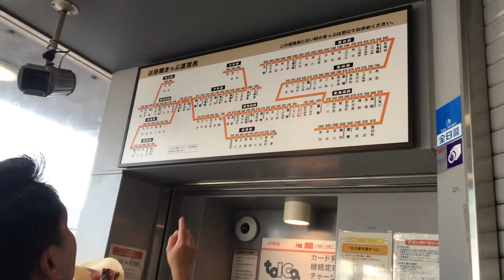Fireworks Display in Japan (Hanabi) || Jet Vlogs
Japan warmly welcomes Summer of 2019. As a way of welcoming, Hanabi or fireworks are being displayed not only for the Japanese citizens but also to the hundreds of tourists. We had a chance to witness Japan’s amazing fireworks display. Have fun watching!